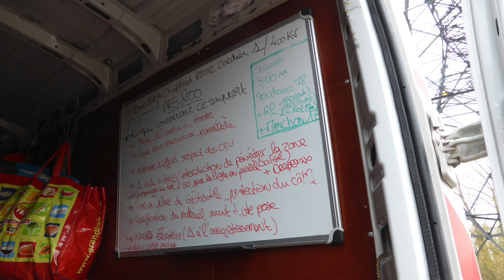Témoignage client RTE : une démarche sécurité co-construite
Bouygues Energies & Services a participé de 2012 à 2017, pour son client RTE, à la rénovation et à la sécurisation de l’alimentation électrique de l’axe stratégique de la Vallée du Rhône. Les équipes ont ainsi réalisé la réhabilitation des deux lignes aériennes 400kV dans les départements de l’Isère, de la Drôme et de l’Ardèche.
La rénovation des lignes électriques existantes a permis d’augmenter leur capacité de transport grâce au renforcement des pylônes et au remplacement des câbles existants.

Chiffres clés
60km de Ligne 2x400kV
60 collaborateurs en pointe
200.000 heures travaillées
plus de 800km de câbles déroulés